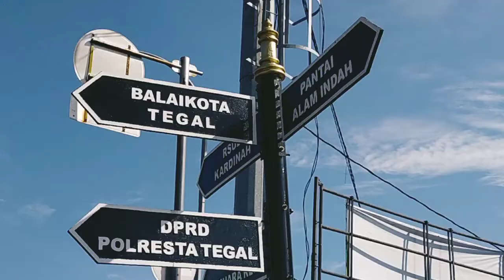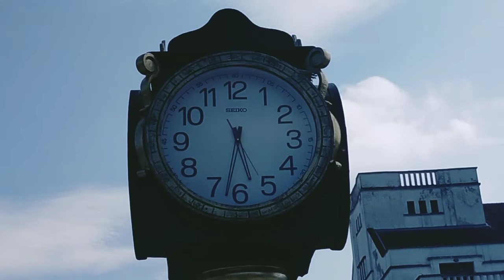SUASANA KOTA TEGAL DI ALUN - ALUN DAN SEKITARNYA.. II PART 2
hai Travellers, masih lanjut kita telusuri alun - alun dan sekitarnya yach.. kali ini kita akan menuju ke sebelah timur alun - alun tepatnya di jalan. Pancasila. disini terdapat beberapa bangunan peninggalan Belanda yang ikonik diantaranya menara WATER LEIDENG dan gedung BIRAO (SCS).
Pada jaman Belanda di tahun 1917, Tower Woterleideng Bedrif of Province Maden Java (Watertoren) dibangun guna untuk memenuhi kebutuhan air bersih di Kota Tegal. Pada era tahun 60-an, sirine bagian atas menara difungsikan sebagai sirine tanda buka puasa dan tanda imsak. Bangunan ini sekarang dikelola oleh Perusahaan Daerah Air Minum (PDAM).
sedangkan Gedung Birao atau pada masa Belanda Gedung SCS (Samarang-Cheribon Stoomtram Maatschappij) dibangun Belanda pada tahun 1913. Dengan konsep arsitektur eropa pada Negara jajahan (Euroeesche Stoomtram Maatschappij).  Pada tahun 1980 bekas gedung SCS di Jl. Pancasila No 2 sempat digunakan sebagai Kampus UPS (Universitas Panca Sakti).
Demikian sedikit informasi dari kedua bangunan bersejarah tersebut yach travellers.
selamat menonton dan menikmati. terima kasih sudah mengKLIK dan menonton video ini sampai selesai. jangan lupa tinggalkan kritik dan sarannya di kolom komentar yach travellers. karena itu menjadi motivasi kami untuk terus mengembangkan channel ini.

PART  3  :